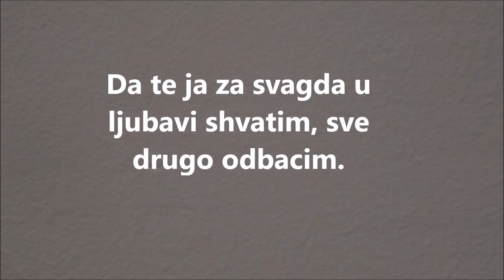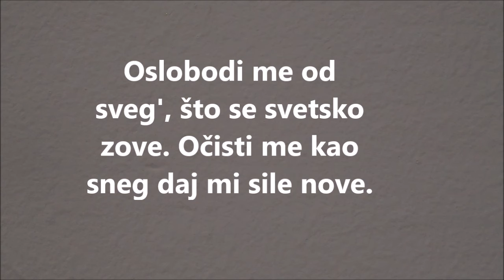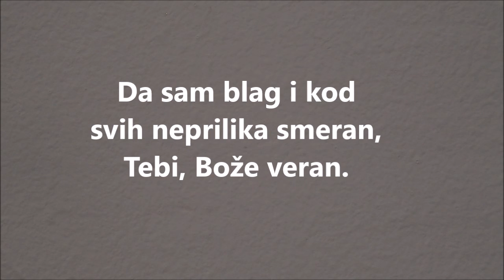Mili Spase Dođi Sad broj 84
Evanđeoske pesme
HBBC-Laćarak